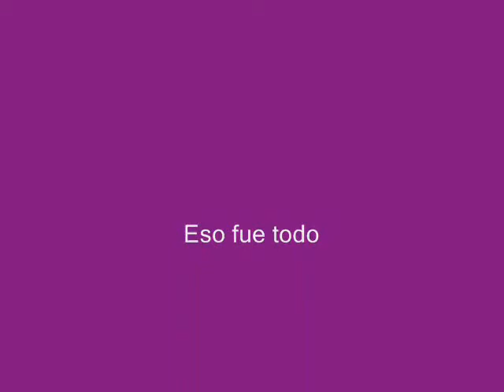ImpRO Woe 22-11-06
By Grou y compania...

Musica propiedad de sus respectivos autores, no mia. Video sin fines de lucro.